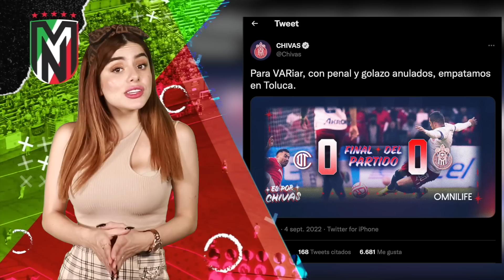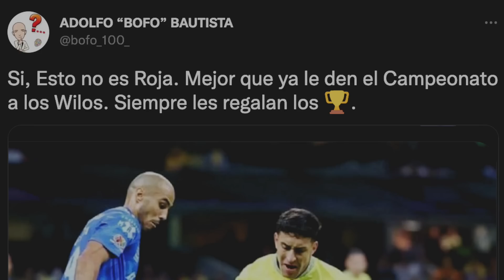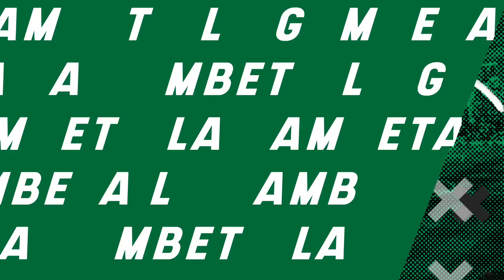La VERDAD de la "EXT0RSIÓN" de Zendejas| "REGALAN TÍTULOS a los WIL0S"|Doblete y RIDÍCULO de CH14